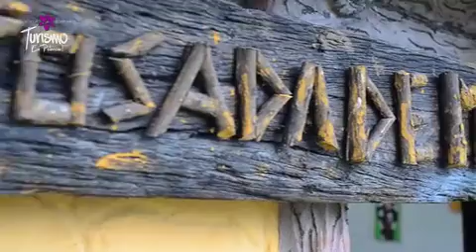Galipán. El Ávila en su Esplendor.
Observar la Gran Caracas desde Galipán es una grata sensación que no puedes dejar de experimentar, más, cuando estas rodeado de bellezas naturales y un gentilicio encantador.